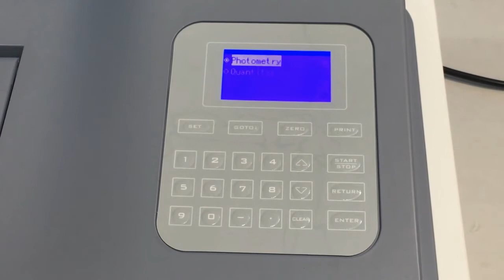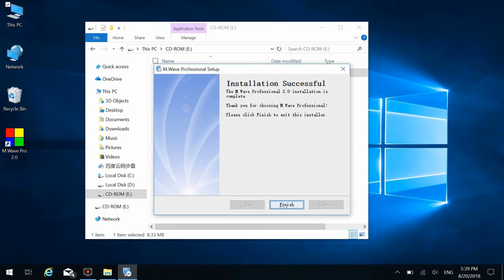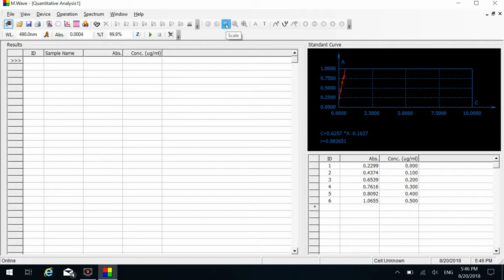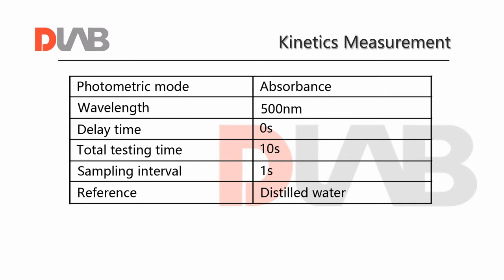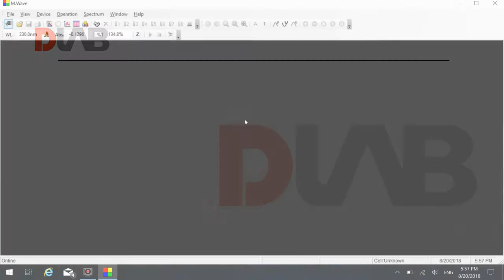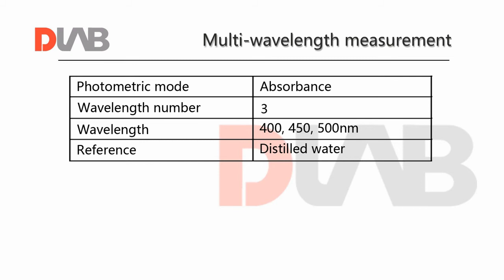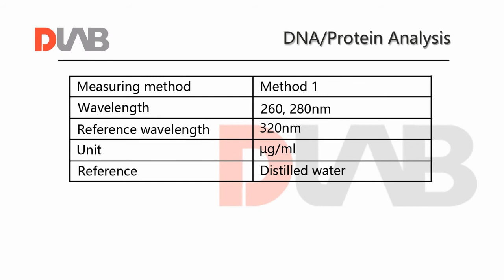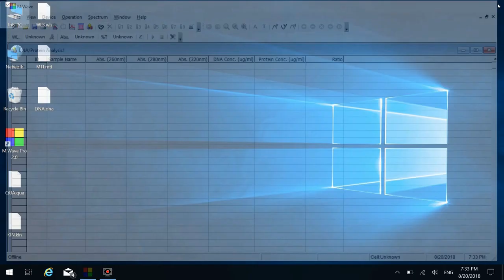The use of spectrophotometer of DLAB